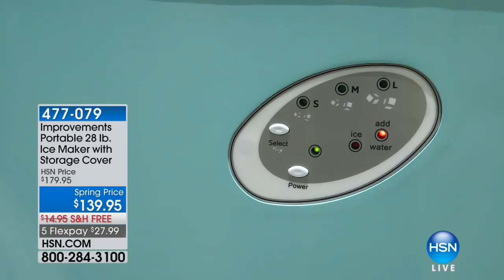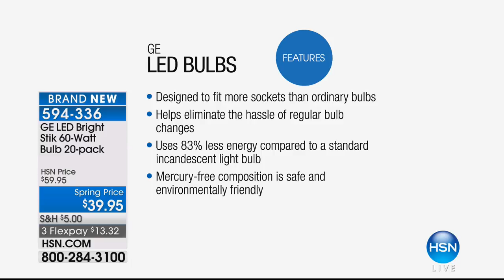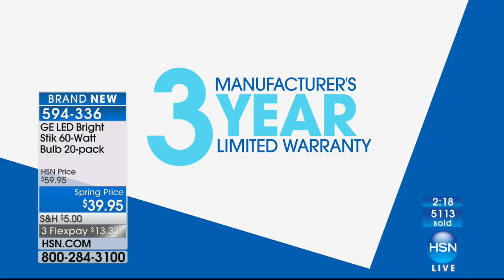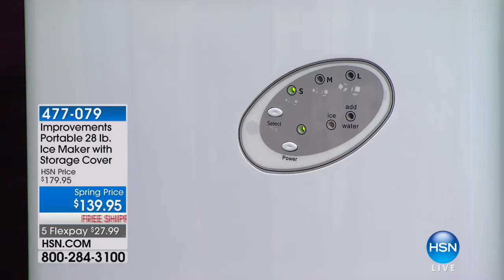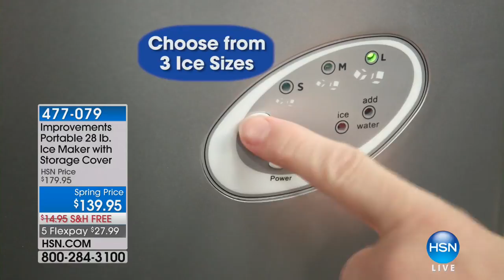HSN | Clever Solutions 02.09.2018 - 08 PM